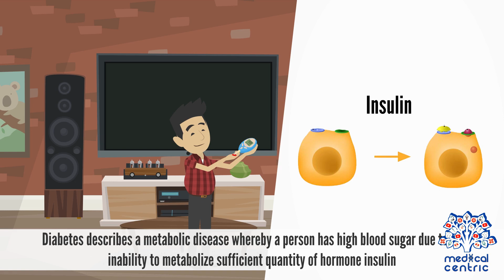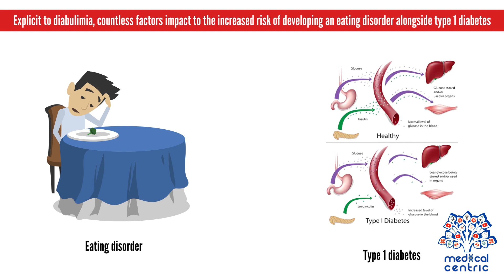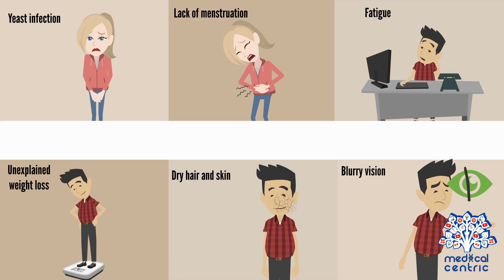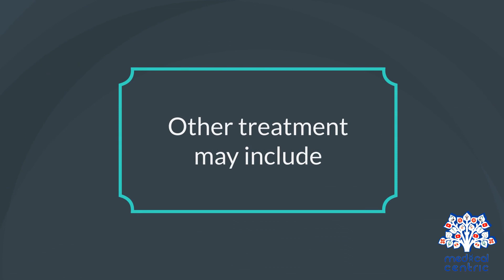Diabulimia, Causes, Signs and Symptoms, Diagnosis and Treatment.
Chapters

0:09 Introduction
0:05 Definition of Diabulimia
1:12 Causes of Diabulimia
2:03 Signs and symptoms for  Diabulimia
2:54 diagnosis of Diabulimia
3:30 Treatment of Diabulimia

Diabulimia (a portmanteau of diabetes and bulimia), also known as ED-DMT1 (eating disorder-diabetes mellitus type 1) in the US or T1ED (type 1 eating disorder) in the UK, is an eating disorder in which people with type 1 diabetes deliberately give themselves less insulin than they need or stop taking it altogether for the purpose of weight loss. Diabulimia is not recognized as a formal psychiatric diagnosis in the DSM-5. Because of this, some in the medical or psychiatric communities use the phrases "disturbed eating behavior" or "disordered eating behavior" (DEB in both cases) and disordered eating (DE) are quite common in medical and psychiatric literature addressing patients who have type 1 diabetes and manipulate insulin doses to control weight along with exhibiting bulimic behavior.

Diabulimia is caused by a range of factors relating to body image, the regular use of insulin, and emotional well-being. Insulin can cause weight gain, and a person who restricts insulin may lose weight. Insulin restriction can lead to the common symptoms of uncontrolled hyperglycaemia, which risks complications and a shorter life expectancy. Treatment involves cognitive behavioural therapy, and other support services offered by a multidisciplinary team who work both in diabetes medicine and on eating disorders.

Diabulimia is most common in young people, and most of the severe cases tend to occur in women. Research into effective management strategies is ongoing, with a growing medical consensus on the importance of early intervention with specialist teams. People with diabulimia often suffer both from clinicians and from friends and family, partly due to the lack of understanding of the condition.